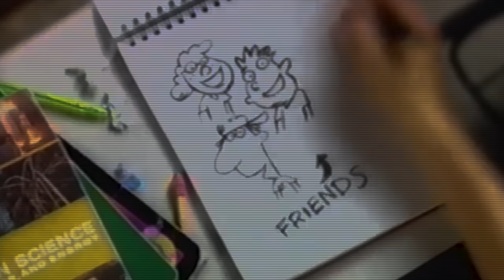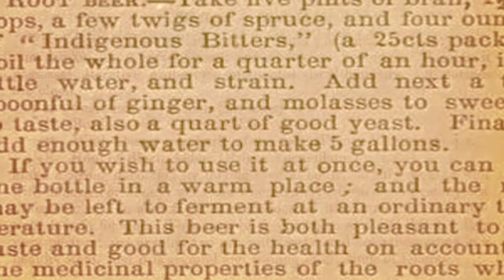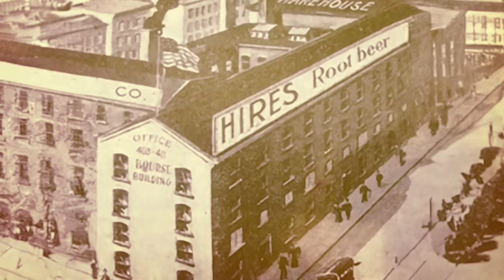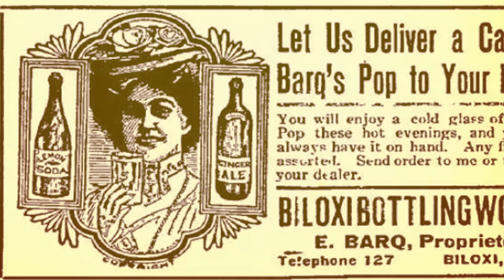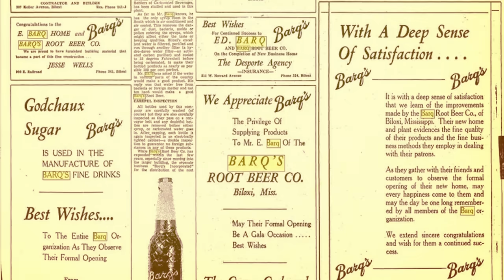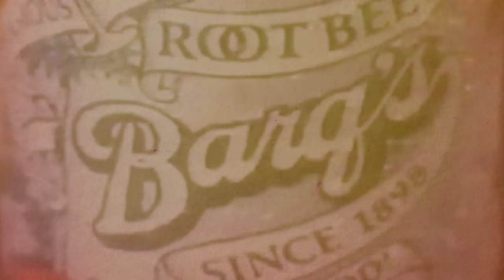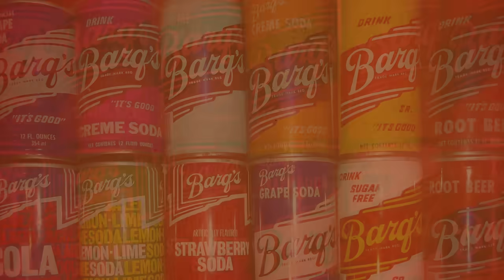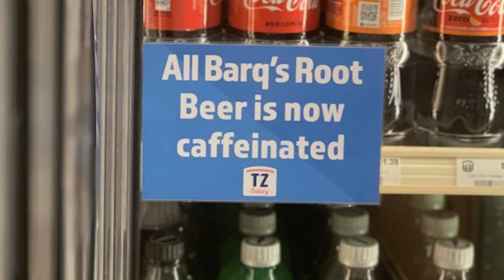What Happened To Barq’s Bite?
Today we delve into the history of root beer. Specifically, the brand that Barq's! Well, until recently, claim some. Barq's root beer has a storied history, and yet, the DRINK we all know as root beer was created long before. Come with us as we go deep into the history of Barq's Rot beer, and see how it managed as competitors began to brew...